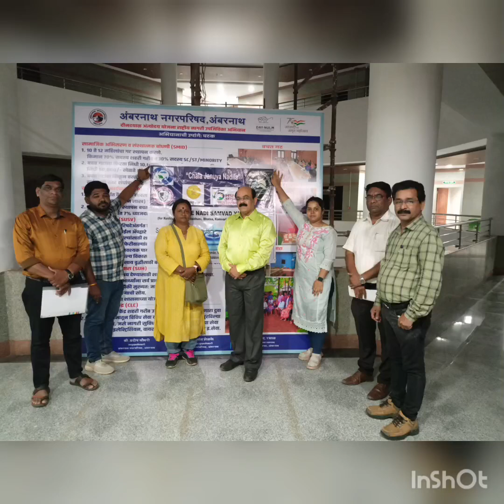Ambernath Waldhuni river yatra